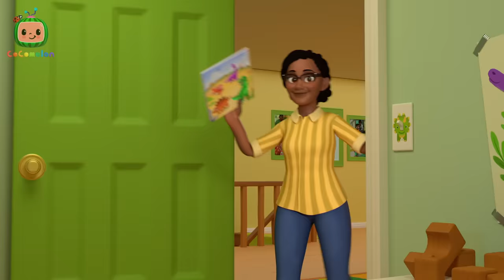Wheels on the Bus 🚌 CoComelon - It's Cody Time | Nursery Rhymes and Kids Songs | After School Club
JJ, his mom and Cody with his family have some errands to run today and they're taking the bus! At the end of a long day on the bus JJ is delighted by three surprise guests waiting for him at the Café!

🎵LYRICS🎵

📢 SOCIAL MEDIA 📢

⭐ Timestamps ⭐

00:00 Wheels on the Bus
03:02 Bike Race Song
05:46 Moving Day for Cody
08:27 Cody's Spy Song
10:59 Excavator Song
13:30 Sick Song
15:53 I'm Going to be a Big Brother
18:31 Cody's Wheels on the Bus
21:21 I Spy
24:02 Blankie Song
26:37 Autumn Leaves
29:15 Yes Yes Bedtime
32:24 Rockabye Baby
35:06 Play Outside Recess
37:45 Car Seat Song
40:29 Dinoland Birthday
43:19 Cody's Finger Family
45:51 The Muffin Man V2
48:35 Home Sweet Home
51:09 10 Little Buses
53:51 Red Light Green Light
56:31 African Melody Song
59:10 Anansi Song